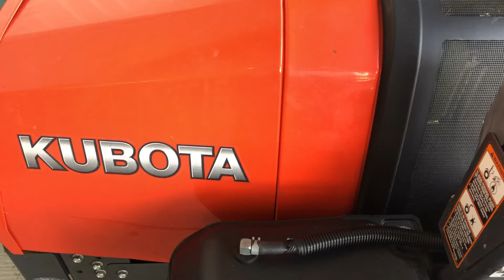2016 KUBOTA ZG332 For Sale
Title: 2016 KUBOTA ZG332 For Sale

Category: Zero Turn